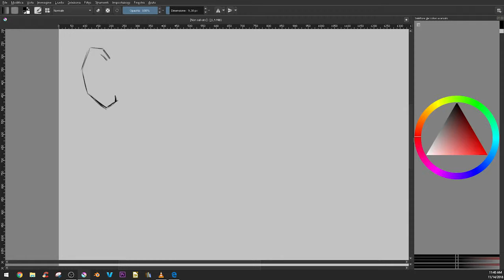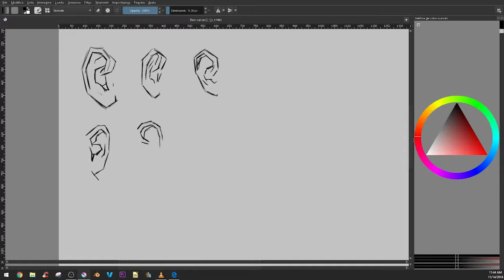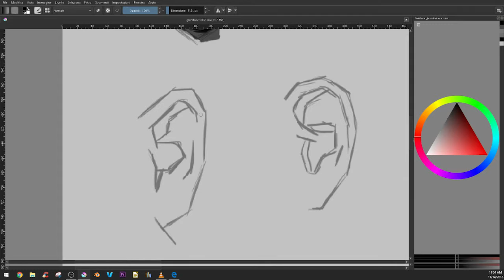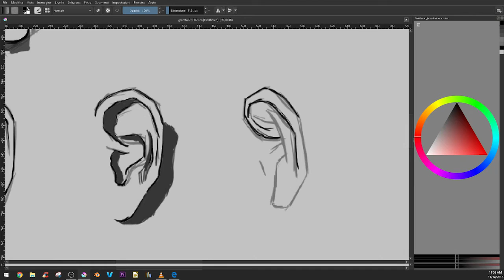How to draw ears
I recorded myself drawing ears with a digital painting software (Krita).
Complete sessions of the demonstration. (From Bargues works)

Do you want to start private art lessons with me?